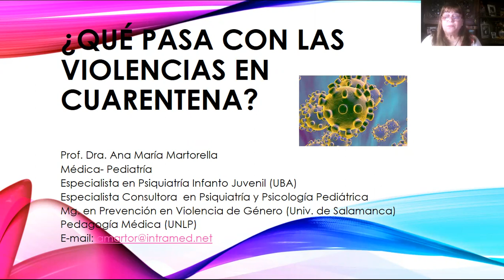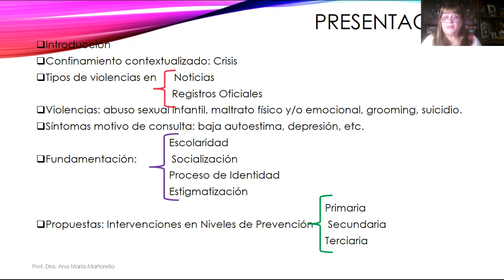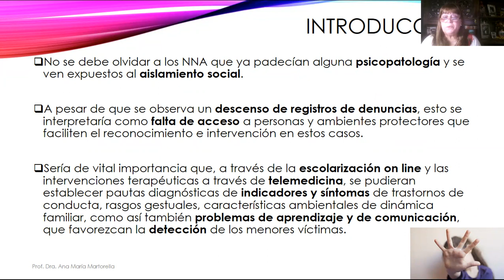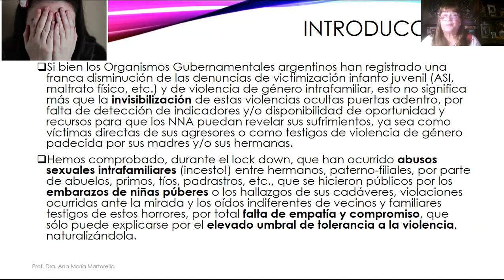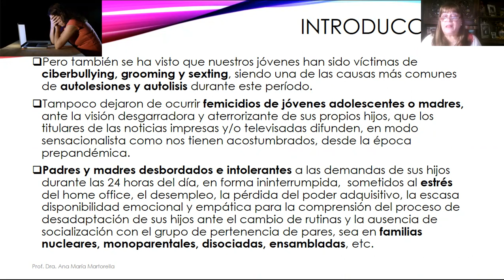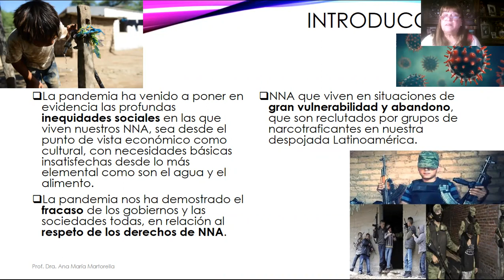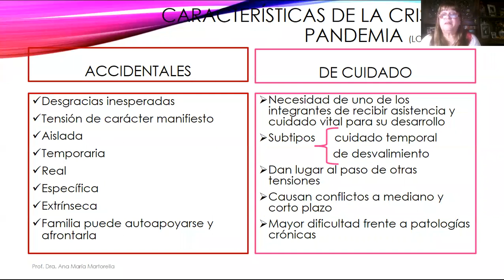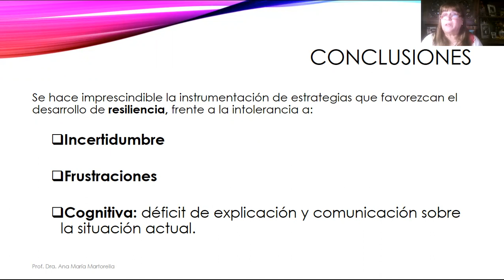Martorella Violencias 2021